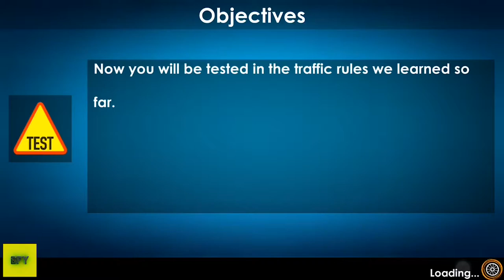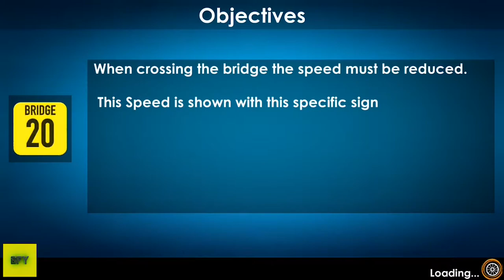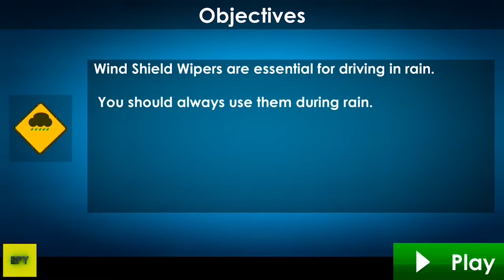Car Driving School AMAZING CAR UNLOKED Ep2 Android gameplay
Are you busy and have no time to go to city driving school or academy? Do you want to drive your luxury car in high traffic city without any accident ? Then you must download this real driving academy test simulator game to improve your city car driving experience. City car driving and parking test simulator will take your classic car driving test, and you have to pass each testing mission of ultimate car driving academy to become a pro driver. Without getting your license from UK driving academy test parking simulator games you can’t play any top car racing games or any other school bus simulator or american truck parking simulator games. Get your license from city driving school simulator and enjoy city taxi games along with extreme stunts and impossible car stunt games.